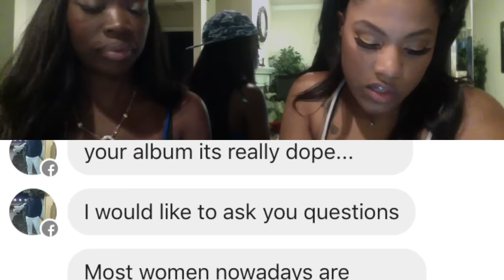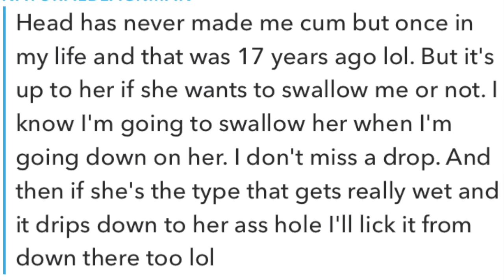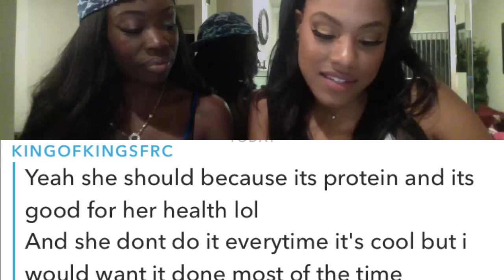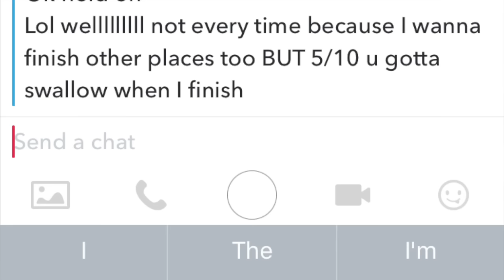Bad Kissers, Does Size REALLY Matter, Second Chances or Moving on, Dating Sucks, Spit or Swallow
Girl Talk: No Filter (Episode 11)

And share Girl Talk: No Filter with your friends.

Hosted by @Terilisha

Please continue to send us your messages, emails, opinions, and "Talk Topics" suggestions!!!